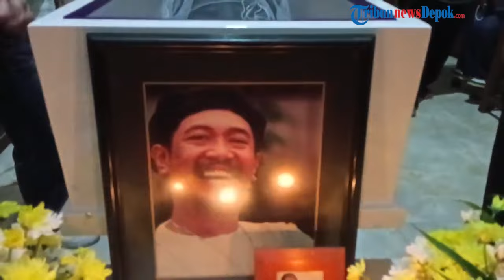Jenazah Polo Srimulat Akan Dimakamkan di Madiun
WARTAKOTALIVE.COM, Jakarta  -

Pelawak Polo Srimulat meninggal dunia di RS Ana Medika Bekasi, Jawa Barat, Rabu (6/3/2024) pukul 12.10 WIB.
Jenazah Polo Srimulat disemayamkan di kediamannya di kawasan Rawa Lumbu, Bekasi, Jawa Barat.
Adrianus perwakilan dari GKJ Bambu Kuning Bekasi memberikan informasi bahwa jenazah Polo Srimulat nantinya akan dimakamkan di kampung halamannya.
"Rencananya jenazah Polo dimakamkan di Madiun, Jawa Timur, Kamis (7/3/2024)," kata Adrianus di rumah duka, Rabu sore.
Jurnalis Video   :  Arie Puji Waluyo